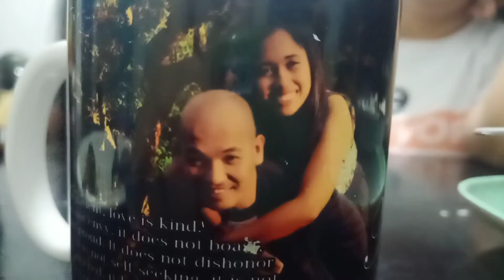KUMAIN KAMI SA EAT ALL YOU CAN KASI BIRTHDAY NI MISIS